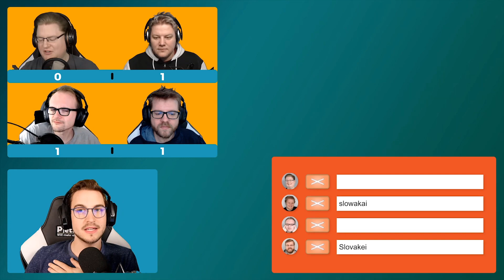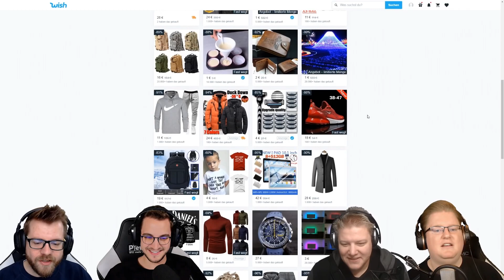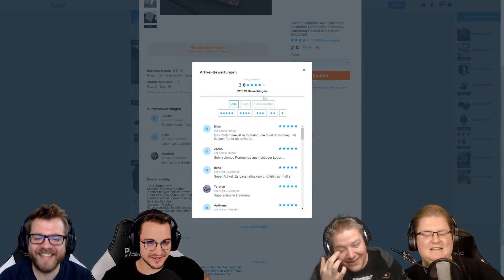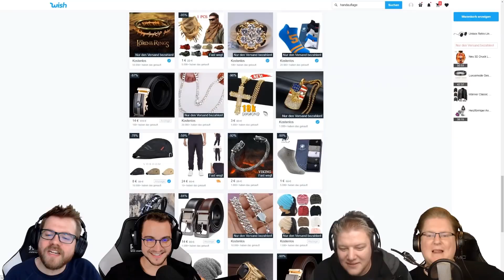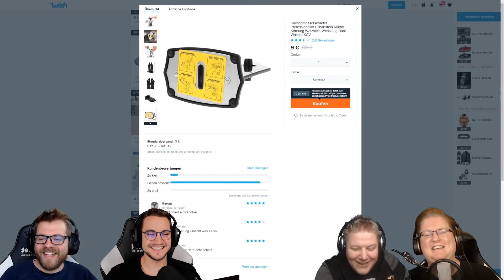PIETSMIET 🎮 Random Stuff #12